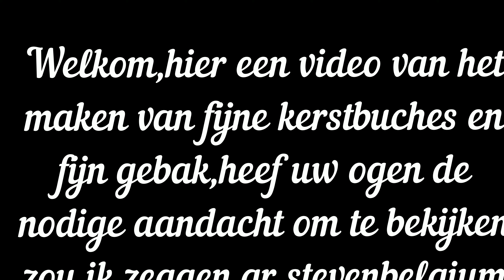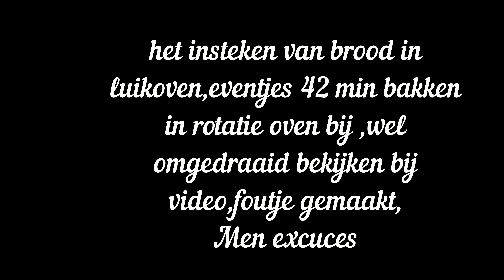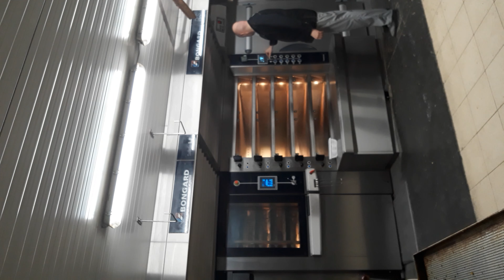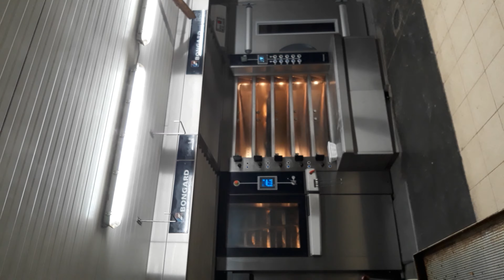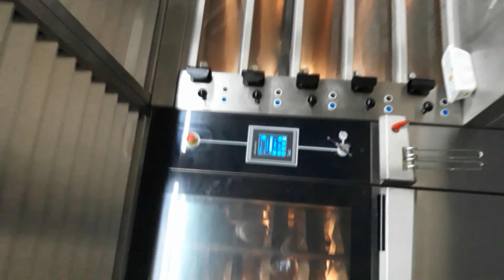bakkerijmovie,10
maken van kerstbuches en fijngebak bij werkgever